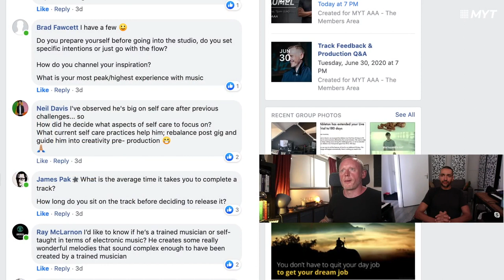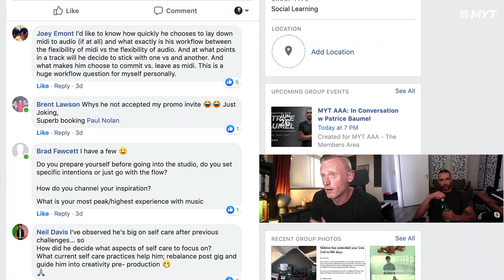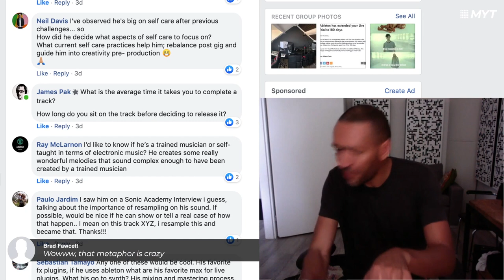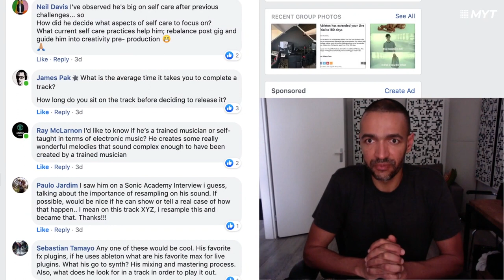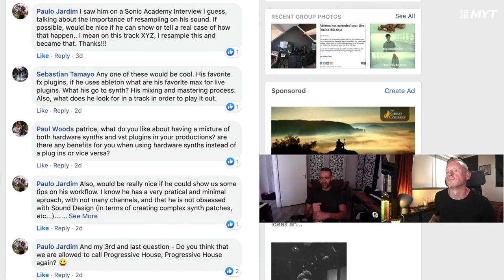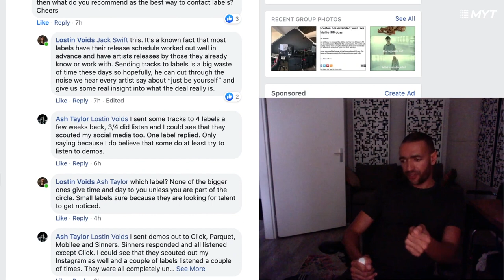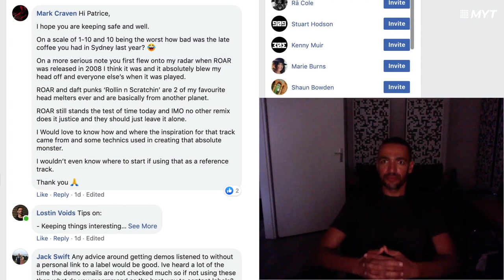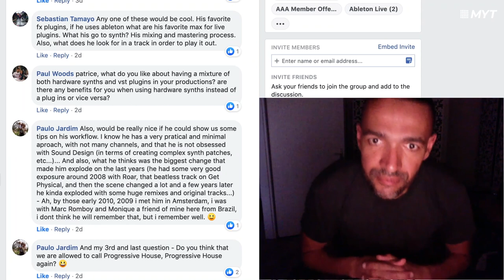Patrice Baumel's Music Production, Mindset & Workflow Genius (Beyond The Studio)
Patrice Baumel is one of the most intelligent, insightful and communicative minds to emerge in electronic music culture in recent times.

Having found reasonable success for many years previously, Patrice star rose exponentially from around 2015 onwards, leading to massive hits such as 'Surge' and 'Glutes', releasing for iconic labels such as Kompakt and Afterlife, and compiling a much loved Berlin - inspired edition of the legendary Global Underground mix series.

Back in the summer of 2020, Patrice and MYT founder Paul Nolan sat down for an extended, deep dive conversation about the nature of the modern electronic music industry, what it takes to 'play in a higher league' of artist, creative habits and systems, production technique and much more.

This is that conversation.

This was an exclusively live streamed masterclass for MYT AAA Members, who also got to ask Patrice questions, which are also answered in the course of 2+ hours

If you'd like to be a part of future Masterclasses such as this, and become part of a supportive community that will help you fulfil your artistic and personal potential, then become an MYT AAA Member

You can find out more information and sign up by heading